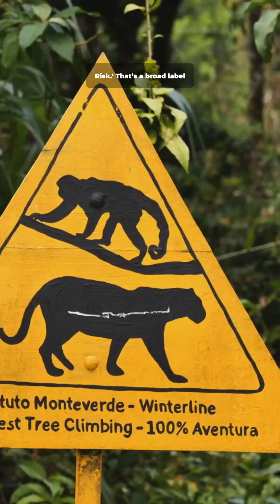Extinct or Endangered? The 1-Minute Test!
Quick, clear two-word definitions to tell “Extinct” from “Endangered” in 60 seconds. Learn the simple test—what “No Individuals” vs “Few Remaining” really means, plus how IUCN categories, extinction risk, habitat loss, and conservation action fit in. Perfect for students, teachers, and curious viewers who want a fast, memorable explanation. Shot in portrait (9:16) for YouTube Shorts with punchy visuals and two-word labels to lock the concept in your head.